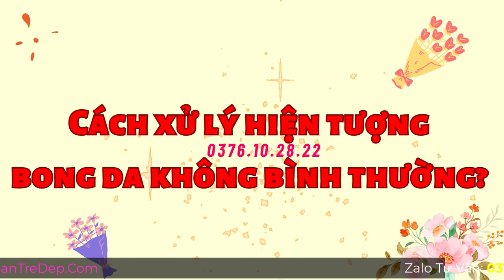Trong thời gian dùng kem Meiduzi bị bong da nên làm gì? Cách xử lý khi bị bong da không bình thường?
Kem đặc trị nám Meiduzi là một trong những sản phẩm mà chị em phụ nữ tin dùng nhiều nhất hiện nay. Tuy nhiên, một đặc tính khiến nhiều chị em "khóc ròng" khi sử dụng kem trị nám này, đó chính là bong tróc. Tình trạng da như vậy khiến không ít chị em hoang mang, lo lắng khá nhiều và liệu có hư da mặt không, có xấu hơn không? Hãy cùng shop giúp bạn trẻ đẹp tìm hiểu về hiện tượng bóc tróc khi thoa kem Meiduzi này nhé